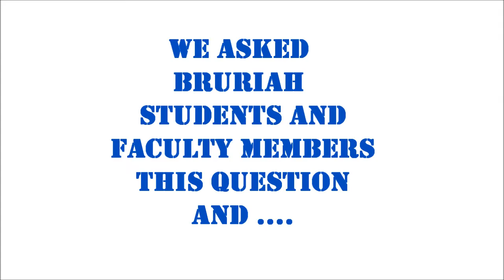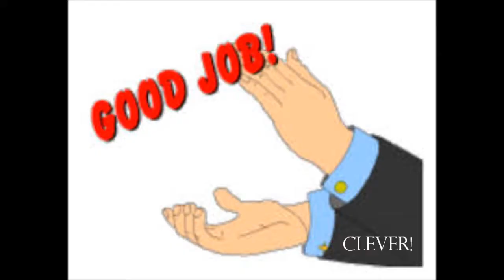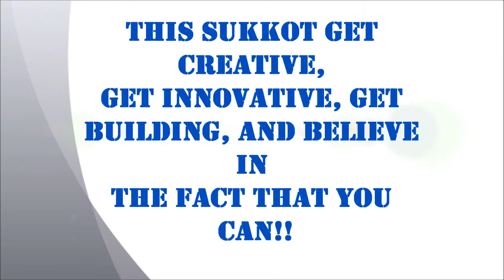Soundbytes: What Have Bruriah HS Students/Faculty Built? Sukkot Edition.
Have Bruriah HS students/faculty ever built anything besides the sukka?